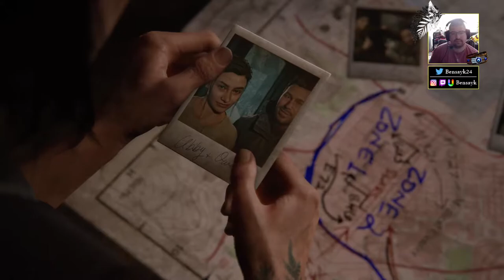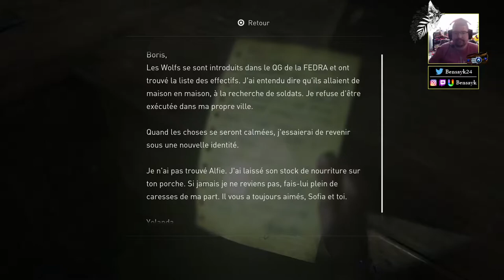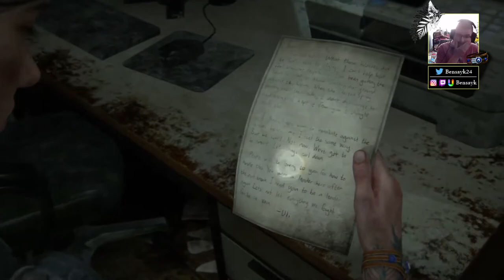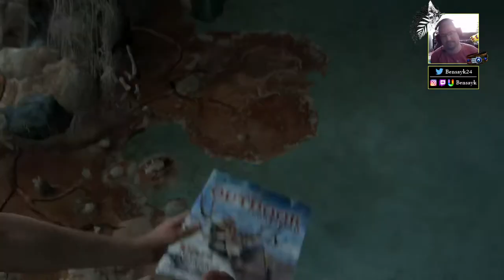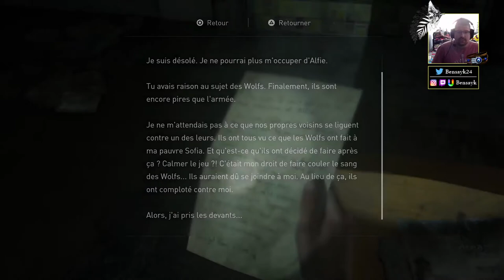THE LAST OF US PART II - EP.8 : GUNFIGHT